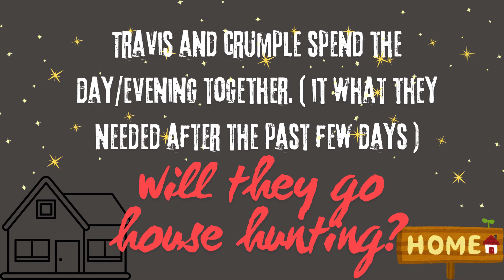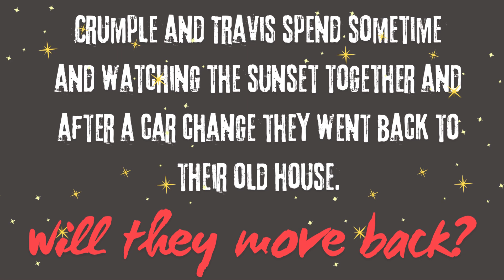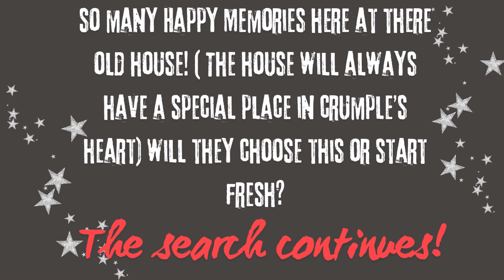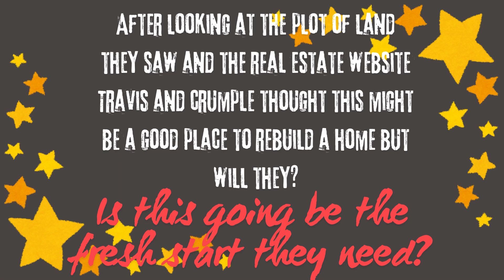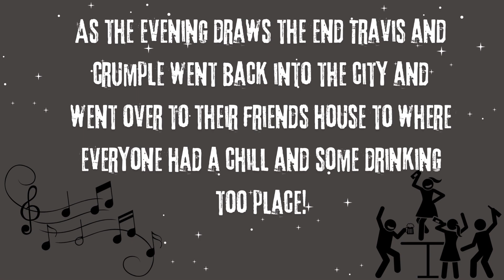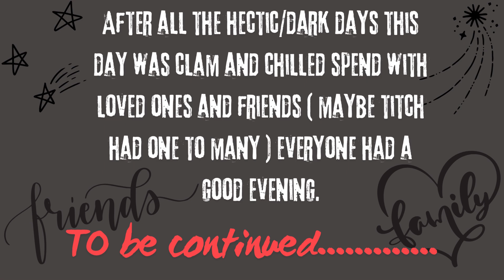✨crumple's recovery part 1✨